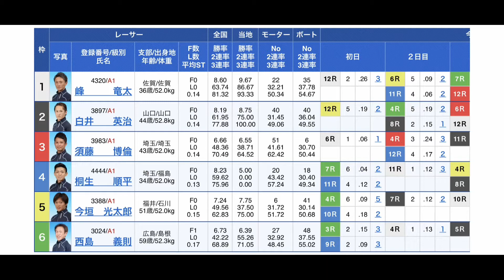峰竜太ピンチ！西島のゴリゴリ進入で超深インでの起こし！【ボートレース甲子園準優勝戦】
第3回全国ボートレース甲子園準優勝戦
2021/7/10

1号艇　峰竜太
2号艇   白井英治
3号艇　須藤博倫
4号艇　桐生順平
5号艇　今垣光太郎
6号艇　西島義則